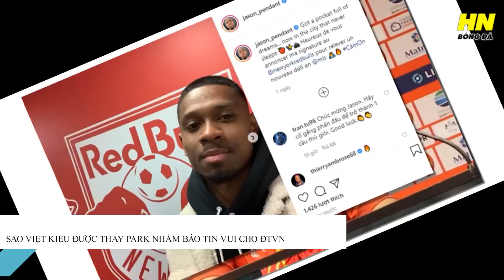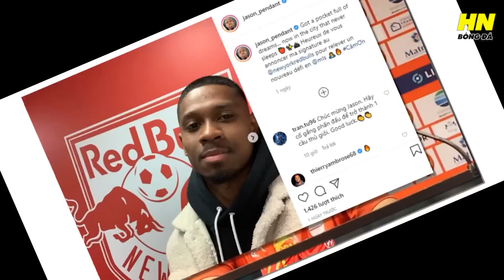NÓNG: VIỆT KIỀU JASON QUANG VINH LÊN TUYỂN VIỆT NAM, HLV PARK HANG SEO CHÍNH THỨC TRỞ LẠI VIỆT NAM